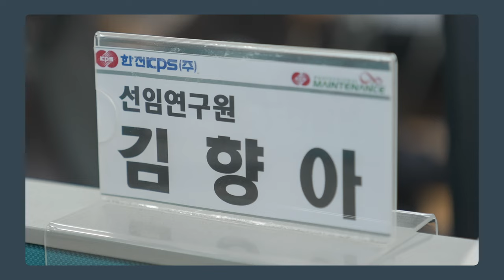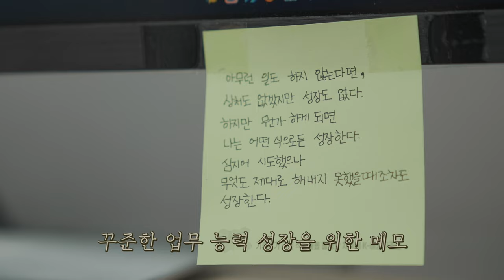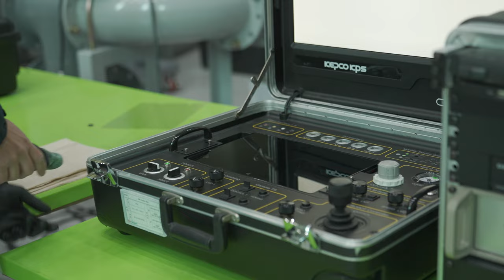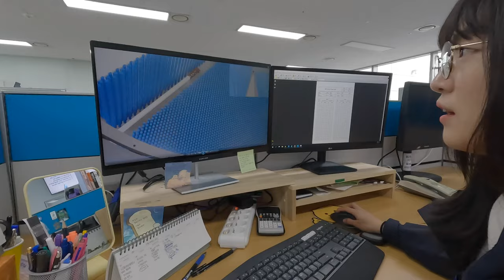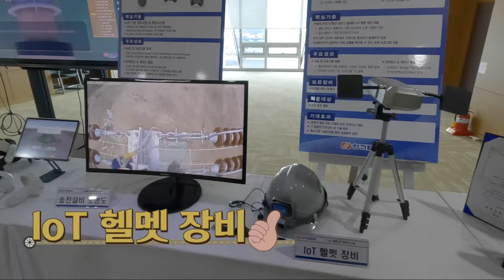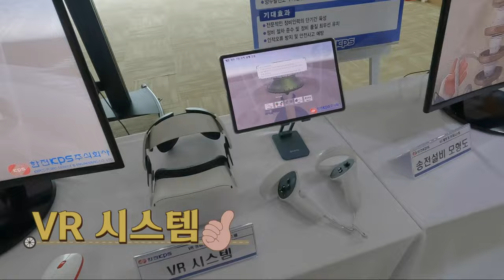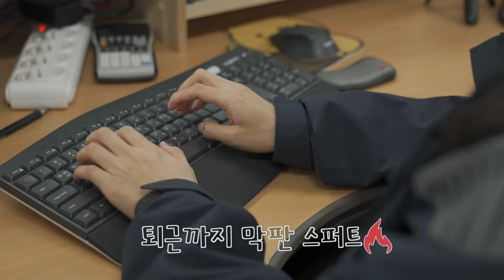[한전KPS 브이로그 EP.2] 한전KPS에서 로봇 개발을?👀 | 로봇자동화개발팀 연구원의 하루!⏰ | 종합기술원 | KPS-LOG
한전KPS에서 로봇을 개발한다는 것! 알고 계셨나요?

사람을 대신하여 설비들을 점검하고 정비하는 로봇을 만들기 위해
고군분투🔥 하고 있는 김향아 선임연구원 :)

로봇의 설계부터, 개발, 테스트, 협력사 미팅, 보고서 작성까지!!
바쁘고 바쁜 한전KPS 연구원의 하루, 영상을 통해 만나보아요😉